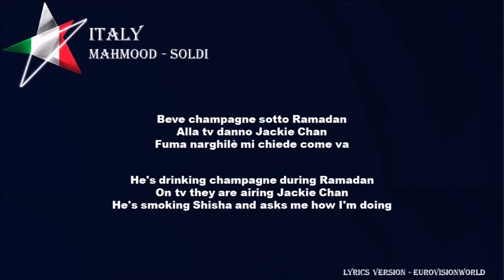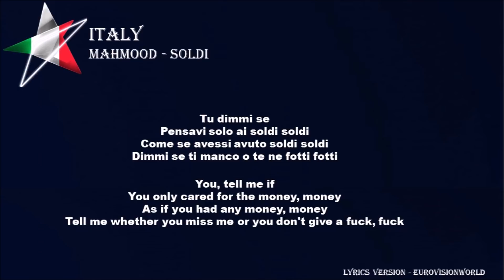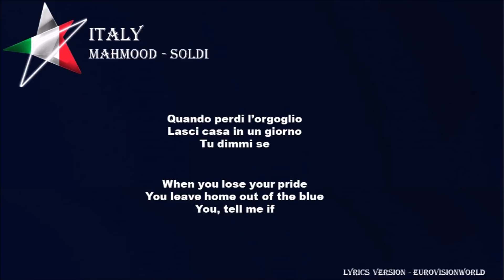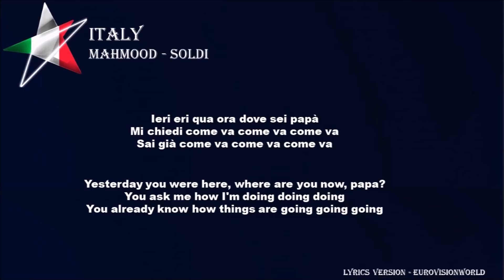MAHMOOD - SOLDI - LYRICS with ENGLISH translation (Eurovision 2019 Italy)